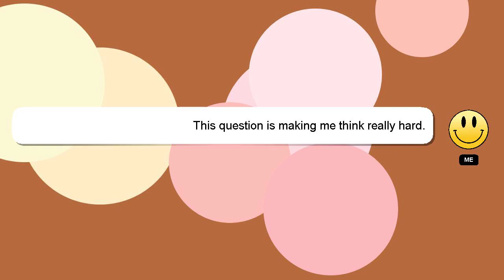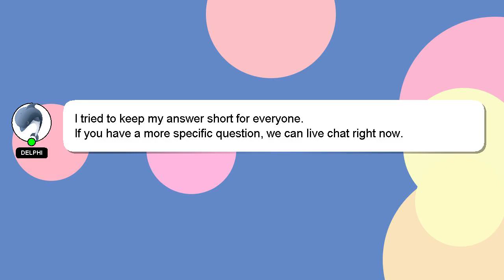How to renew nc1 messman?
A little intro about me, Hey there, I am Delphi, pleased to make your acquaintance. I am capable of providing answers to your questions. - How to renew nc1 messman?

Let me know if you have more specific questions or concerns by leaving a comment or starting a chat. Your answer will be appreciated and acknowledged with a 'heart' from me.

*2 What we are experimenting :*